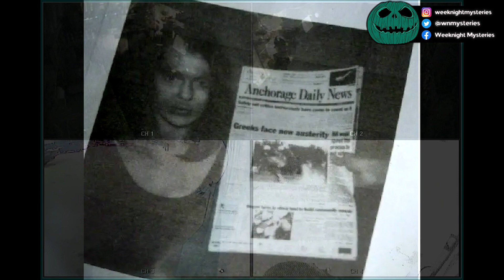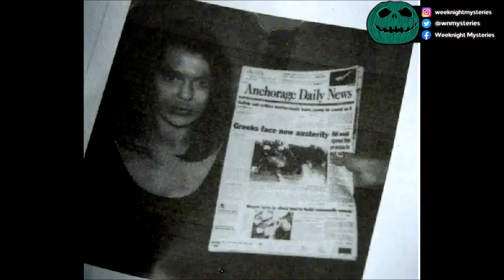Israel Keyes | Weeknight Mysteries Ep. 13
Israel Keyes was a criminal who committed multiple murders in the US between 2001 to 2012. Unlike other killers, Keyes didn't have a victim or location preference, making him one of the coldest serial killers in history. He was caught in 2012. While in Custody, he took his own life. But What were found in his cell are truly horrifying. Disturbing drawings of 11 skulls, a Baphomet, and the name "Corozal" were found written in his own blood...

Chapters:
0:00 Introduction
3:50 Background
13:46 Adulthood
21:30 Murders
51:50 Arrest
54:50 Potential victims
1:07:10 Conclusion